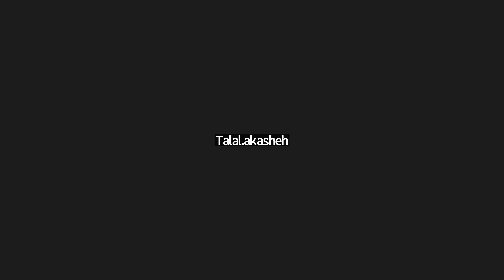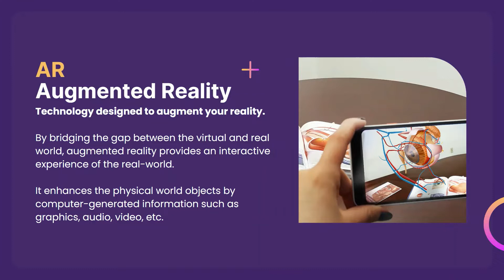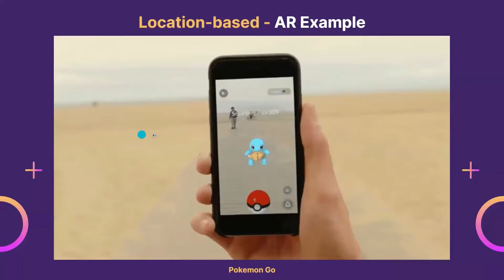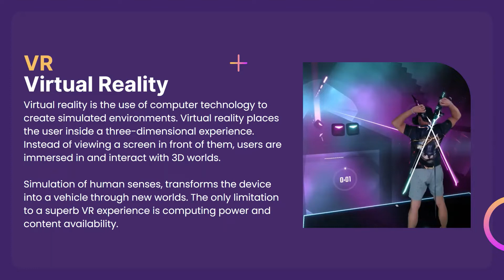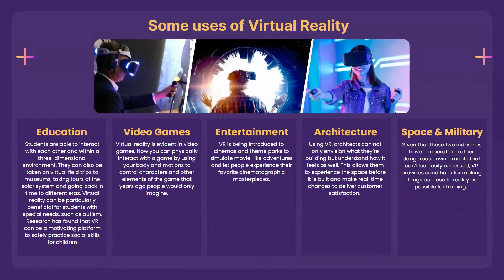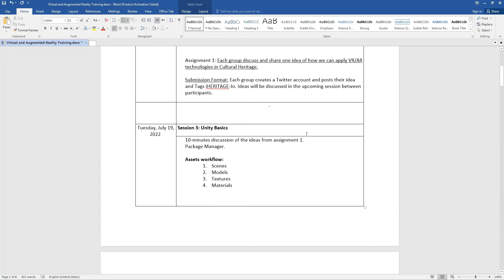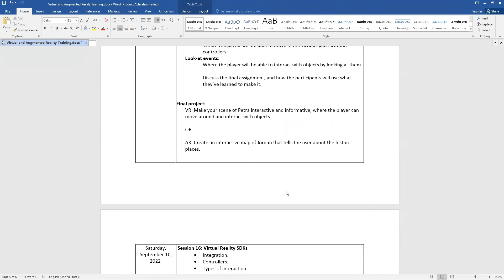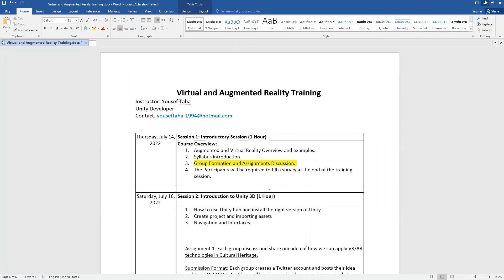iHERITAGE: AR/VR Training - Session 1 / 14.07.2022 / by Eng. Yousef Taha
iHERITAGE is a project funded by EU - Eni CBC med Program